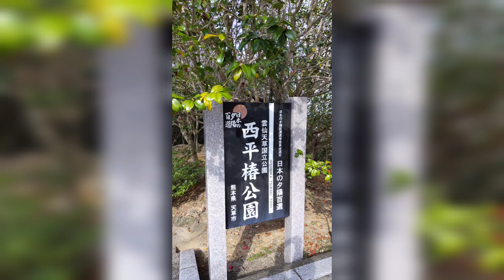【西平椿公園】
観光地のポイント：天草の奥地にある公園ですが、ラピュタの城にきた感じがしてとても神秘的な場所になってます。
癒やしを求めて、天草観光の際はぜひ一度立ち寄って欲しい場所です。

SAKAI体操とは：誰でも簡単にできるオリジナルの筋トレダンスです。音楽にあわせて楽しんでください

対象者
・運動不足
・汗をかく
・ダイエット
・筋トレ
・ダンスがしたい
・病院や施設でのリハビリに
・高齢者施設での運動に
・座ったままでも可能

運動は、生活習慣病予防（高血圧・糖尿病・高脂血症など）になり、健康寿命を伸ばしてくれます。
年をとったときに動ける自分でいるために！
何歳からはじめても「遅い」はないので、今やろうと思ったな方は、是非一緒にはじめましょう。